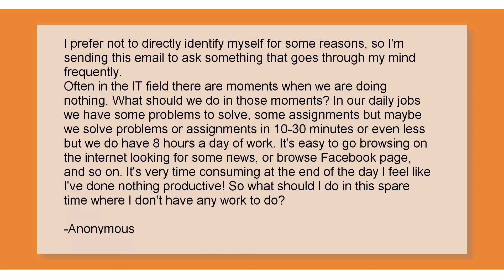What Should I Do With Free Time At Work?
I often get asked this question and in this video I give you my advice on the matter.

Soft Skills: The Software Developer's Life Manual